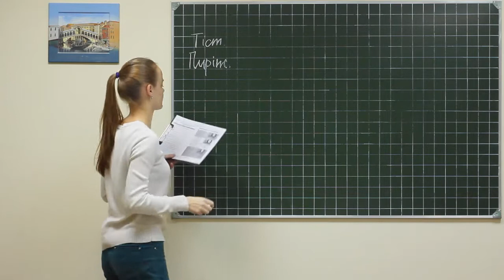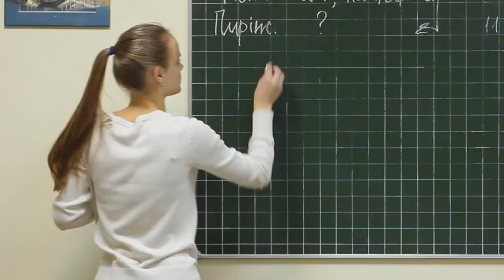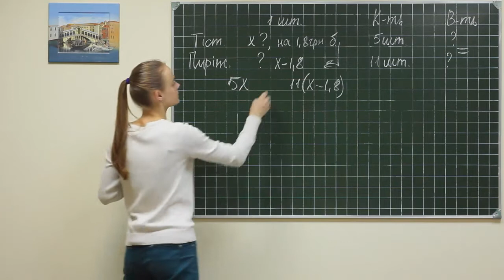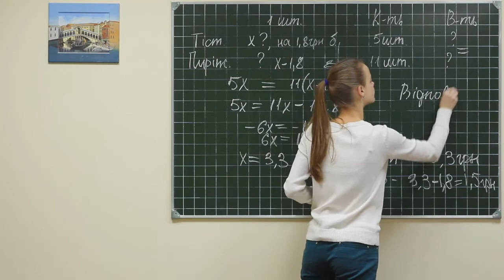Alg did 1293